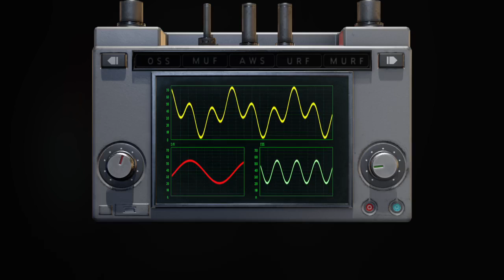Resident Evil 2 (Claire B) | Bizarre Custody Battle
Tabby once more takes on William Birkin 3.0 as they give a mortally wounded Annette the Anti-Viral agent to save Sherry in the mean time.  Will the various arsenal at their disposal be enough to take down the continuing mutating beast?  Will Annette take just one minute to stop F-ing up being a mother for once in her life?